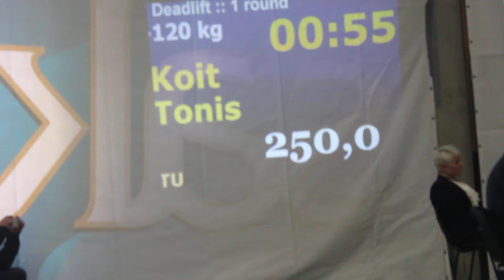Estonian Classic Powerlifting Student Championships 2013. Tõnis Koit deadlift 250kg